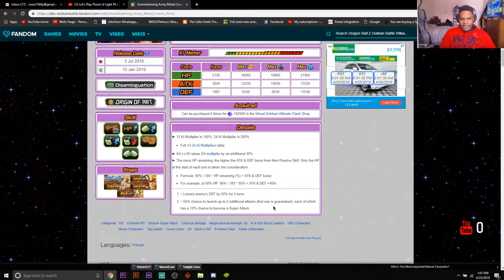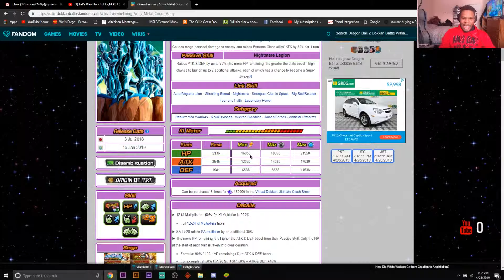INT Goku black event/ 100% Metal Cooler army showcase (Global)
The metal cooler army is crazy!